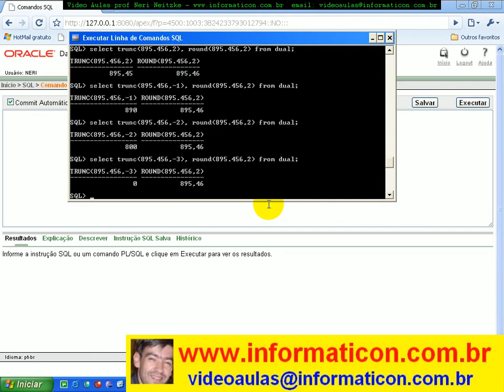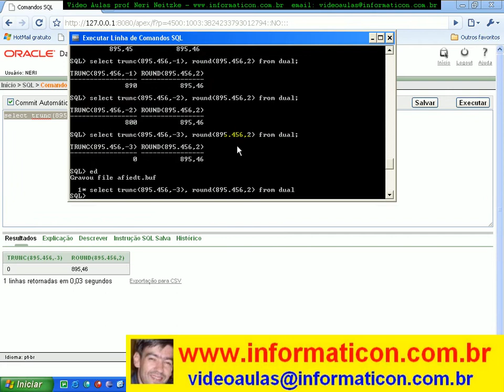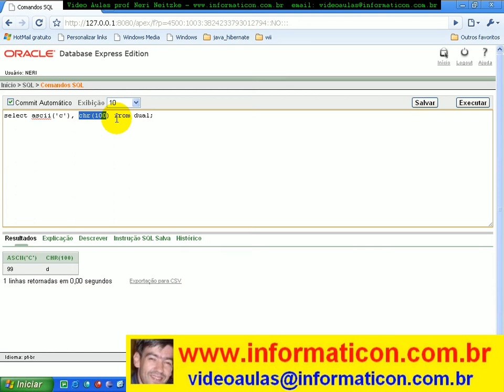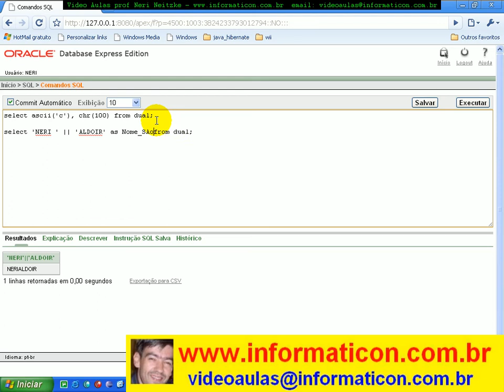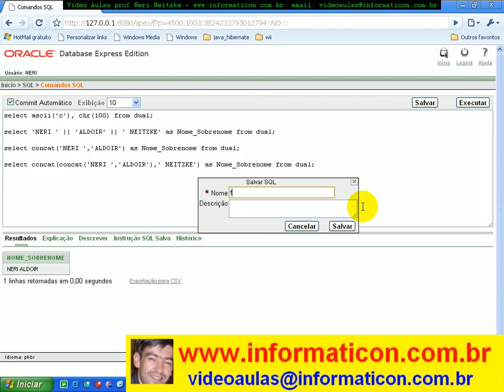aula 2400 Funções Alfanuméricas ASCII e Concat